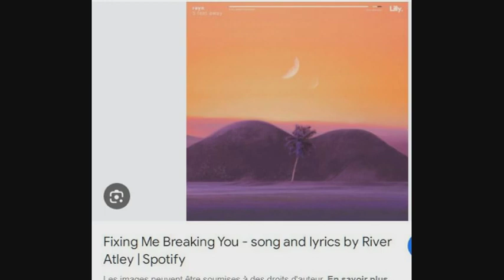FIXING ME...( Fred Whitehouse---IRE) dance with count fr+eng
Here is a superb, complex dance that lets itself be guided by the song. This dance is done on 2 walls and there are 2 restarts; one 24 count from wall 2 and the other at 28 count and wall 5. I really liked this dance.

Voici une superbe danse cmplexe qui se laisse quider par la chanson. Cette danse se fait sur 2 murs et il y a 2 restarts; un 24 count du mur 2 et l'autre à 28count et au mur 5 . J'ai beaucoup aimé cette danse.

Choreographer: Fred Whitehouse ( February 2024)